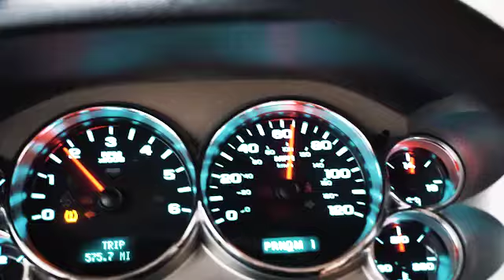Colorado Backpacking1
Backpacking in Rocky Mountain National Park
August 2018